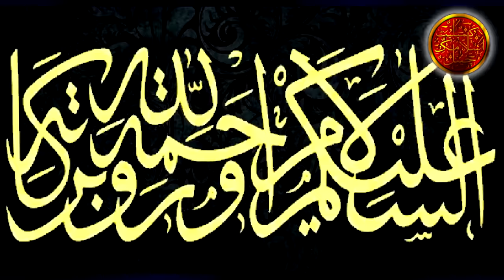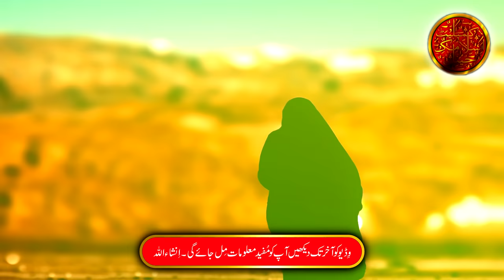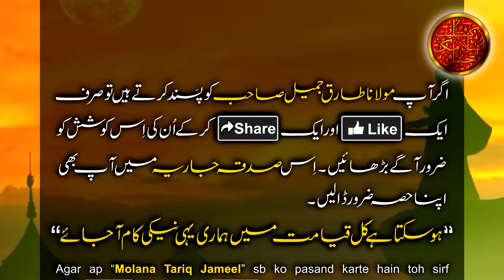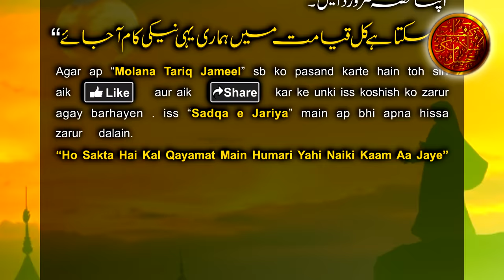Talaq Ke Bad Ruju Karne Ka Tariqa Quran Se By Molana Tariq Jameel - Talaq In Islam - Divorce Talaq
Islamic scholar molana tariq jameel sahab ne talaq ke bad ruju karne ka tarika jo Quran main mojod hai bata diya. Talaq in islam kiya hai aur types of talaq kiya hain. Talaq ke baad ruju karne ka tarika
Islam main Halala Jaiz hai ya Nahi ?
Halala kya hota ha

talaq in islam,types of talaq in islam talaq talaq talaq,talaq in quran talaq meaning in english talaq definition triple talaq divorce talaq Talaq Ke Bad Ruju Karne Ka Tariqa Quran Se ruju karne ka tarika talak ruju ruju after 3 talaq talaq aur ruju ruju after two talaq ruju talaq,talaq ka masla talak kese hoti hai talaq talak molana tariq jameel 3 talaq ka masla aik talaq ke bad ruju ka tareeqa halala kya hota ha